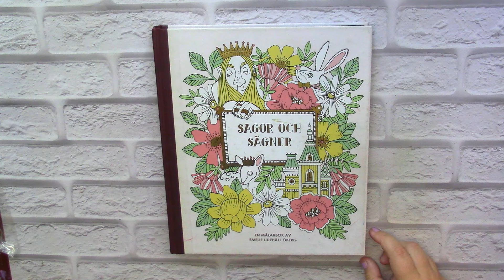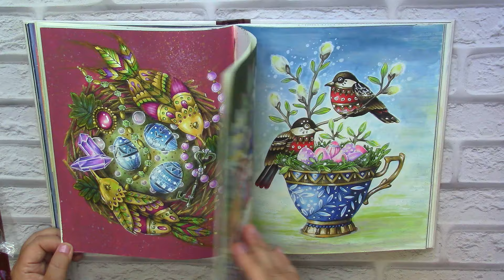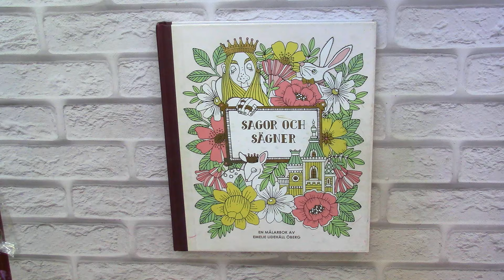My progress in 'Sagor och Sagner' Silent flip through of coloring book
New edition of this book: Fairy Tales & Folklore Coloring Book: A Magical Journey Inspired by Scandinavian Fables